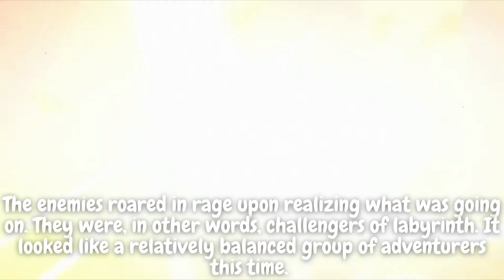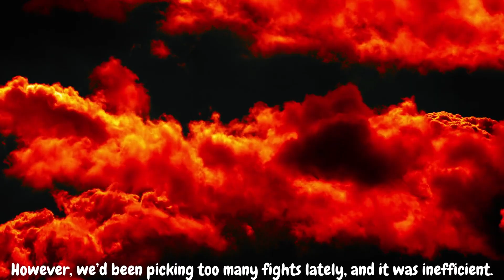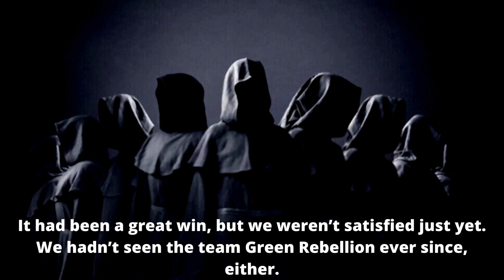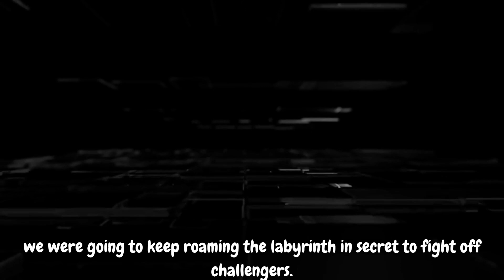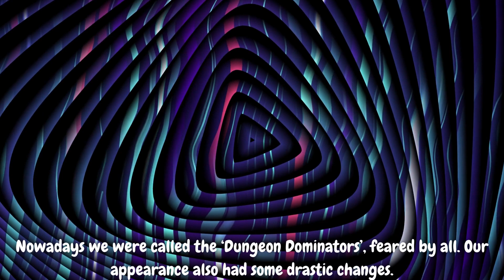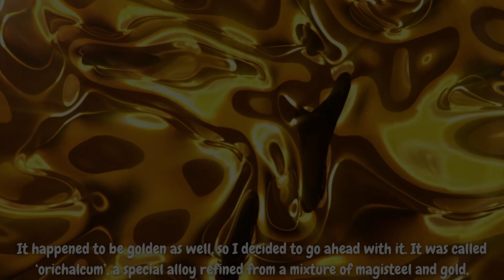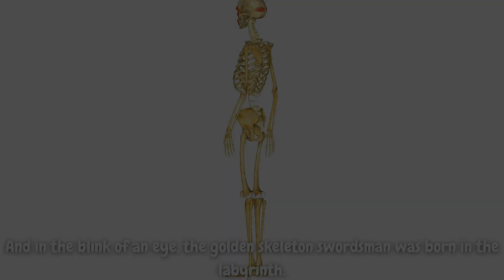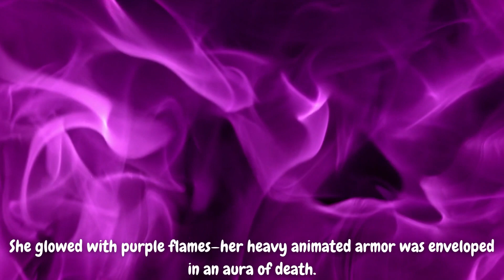Veldora's Request ! The Council ! Part-4 ! CHAPTER 3 ! LIGHT NOVEL VOLUME 10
Hey Guys, This is the Part-4, Chapter-3 of Volume 10.